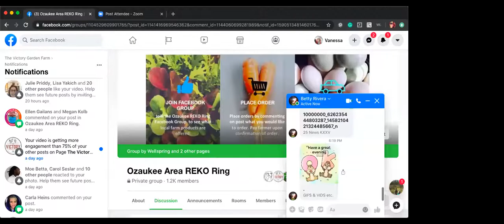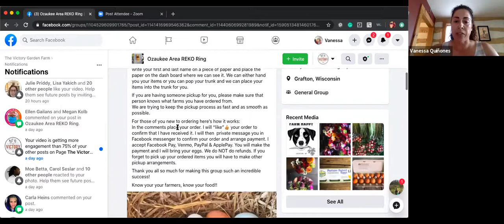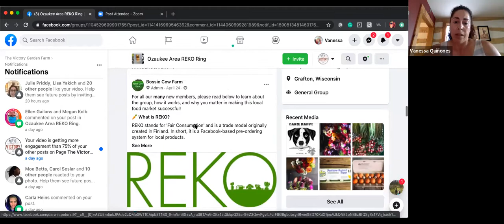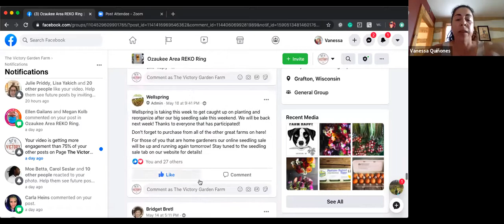REKO Ring Webinar